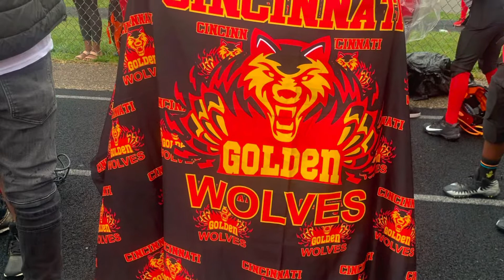Golden Wolves VS Lincoln Heights 7/8u highlights 2022 (must watch) 🏈